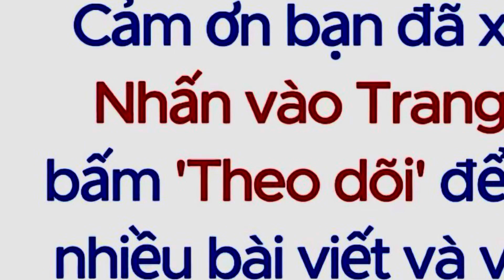P1 TƯ THẾ HÍT THỞ CHUẨN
Tư thế thở chuẩn áp dụng cả người già trẻ

Đến Mái Ấm GiuSe Chư Sê,Gia Lai thăm trại trẻ mồ côi bạn nhé ,mầm non của tương lai đang bị bỏ rơi bạn nhé sợt sẽ thấy ,đi sẽ đến
Dược sĩ tư vấn dược liệu ,thuốc thực phẩm phòng bệnh từ xa :đau nhức xương ,
 ngừa tai biến ko dùng thuốc đã có dược liệu có bóp
Sản phẩm trẻ hóa da
Gọi trực tiếp hoặc nhắn tin Zalo:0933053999